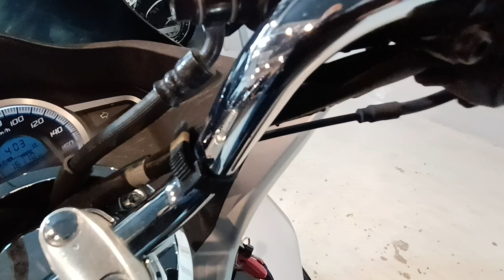PCX125 2013年 中古車 バイクショップ名：ビーパワーズ